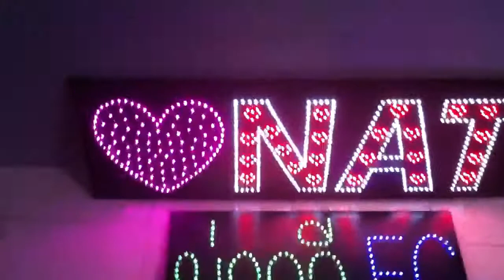ป้ายเชียร์ LOVE NAT & บ่าววี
รับทำป้ายไฟ ,ป้ายไฟหน้าร้าน ,ป้ายไฟคอนเสิร์ต ,ป้ายไฟเชียร์ ,ป้ายไฟ LED ,ทําป้าย ,ไฟเชียร์ ,ป้ายเชียร์ ,ป้ายไฟทุกชนิด สนใจสั่งทําได้ที่ หรือ